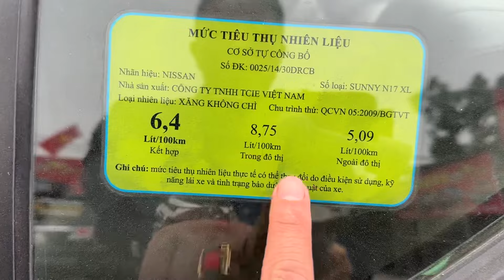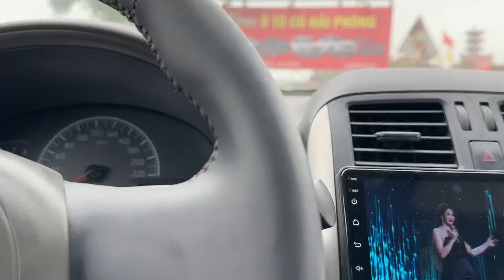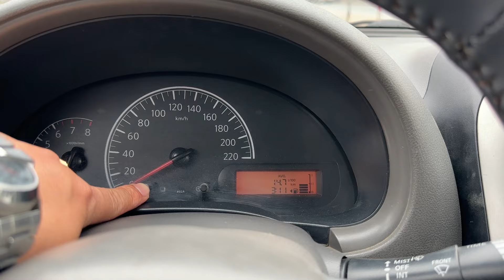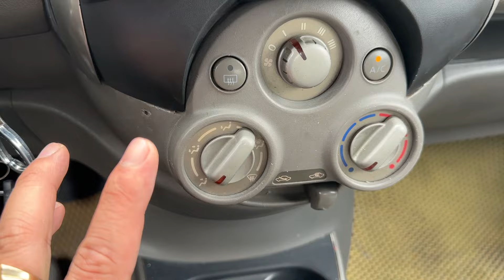Mẫu xe Chuyên Dịch Vụ - Bền Lành - Tiết kiệm - Giá rẻ - Đời Cao - hơn 100tr lh 0816662386-0971255863